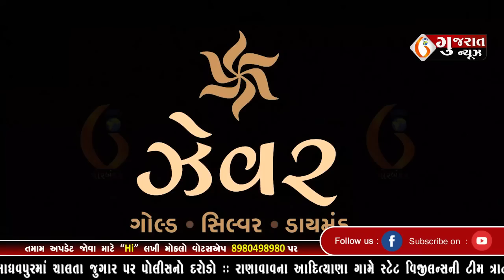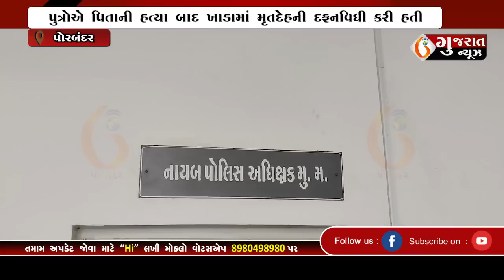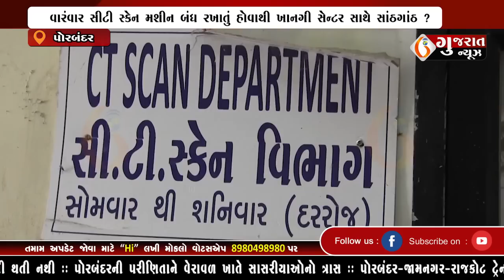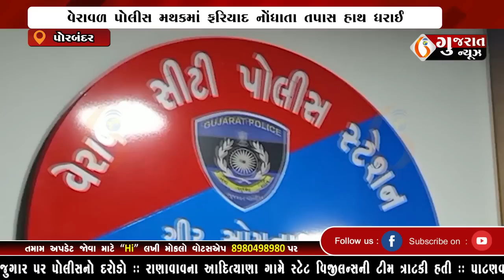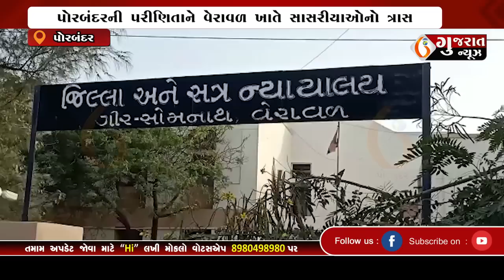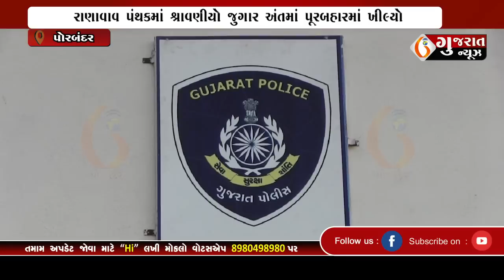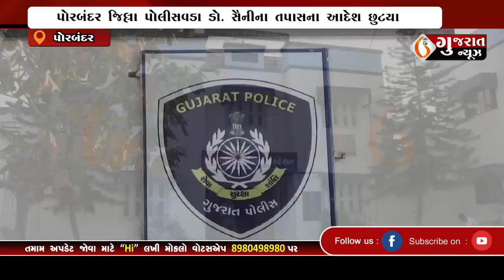GUJARAT NEWS PORBANDAR 28 08 2022